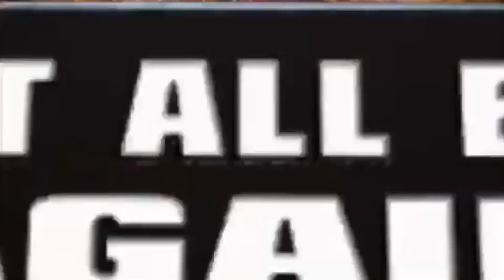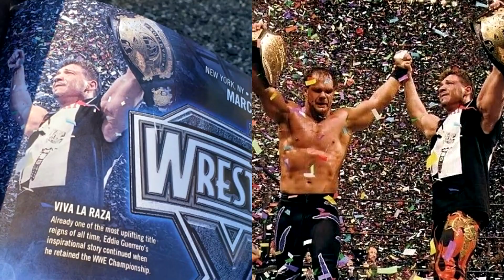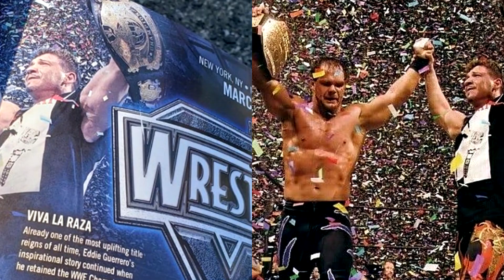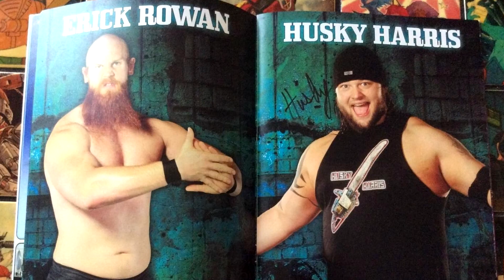5 WWE Moments Vince McMahon Wants You To Forget Happened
Vince McMahon has so many things he wants you to forget about, but today we're taking a look at five WWE Moments that he wants you to forget happened!

Huge Shoutout to The Club: 3rdStrikeEntertainment, BigV287, Brady Grenier, James Darnell, Joshua Gresham, OfficialJRJ, ProJaked, MidasTouch, TheClownPrince, Daniel Brown, TheGeekyComrade, Evan Hunt, Brandon Sarcione!